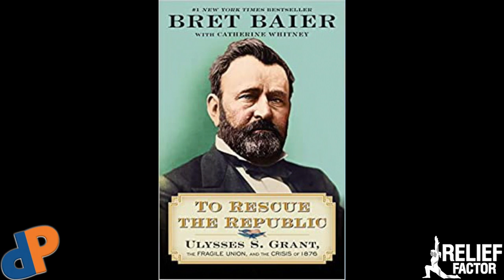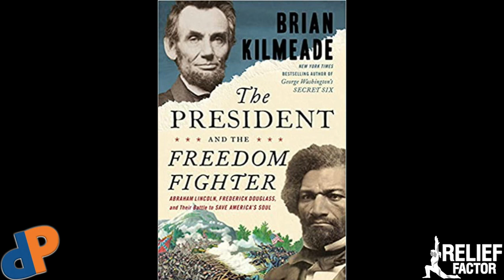Dennis Speaks with FOX News Host Brian Kilmeade